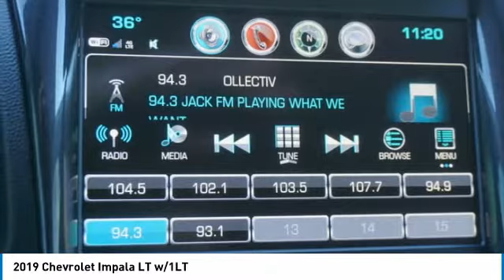2019 Chevrolet Impala Alcoa TN 115647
2019 Chevrolet Impala LT w/1LT

West Chevrolet
3450 Airport Highway

Looking for the right vehicle? Today could be your lucky day. this 2019 Chevrolet Impala could be yours.